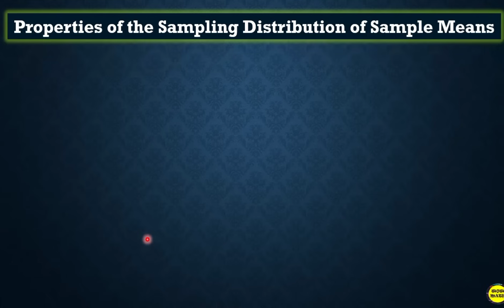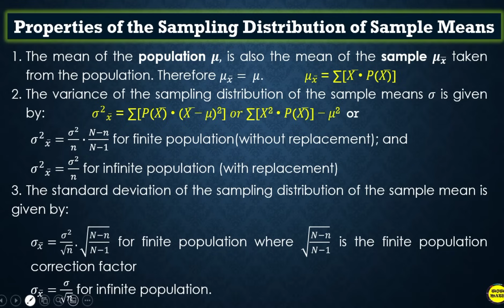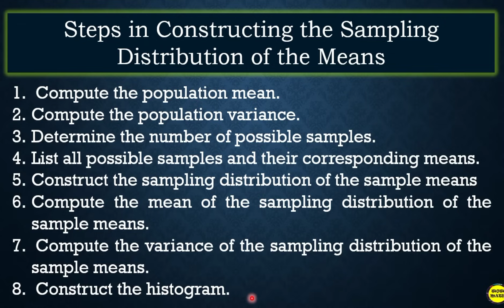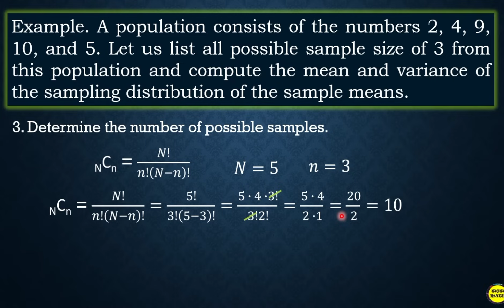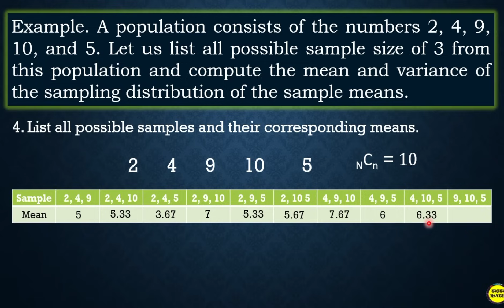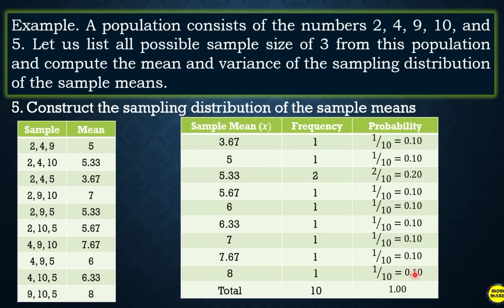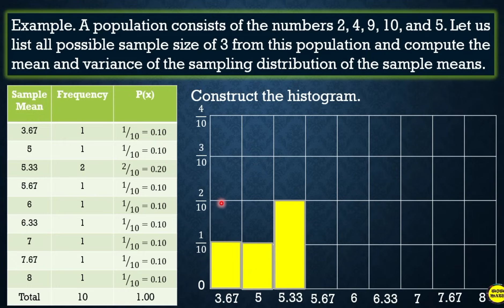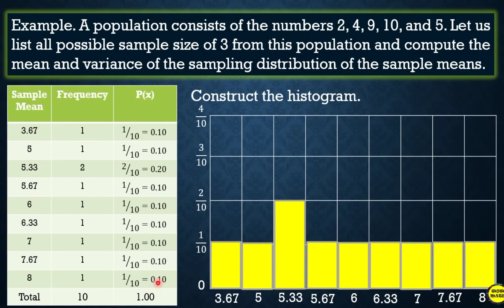FINDING THE MEAN AND VARIANCE OF THE SAMPLING DISTRIBUTION OF SAMPLE MEANS || GRADE 11 STAT & PROBA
🟣 GRADE 11: FINDING THE MEAN AND VARIANCE OF THE SAMPLING DISTRIBUTION OF SAMPLE MEAN